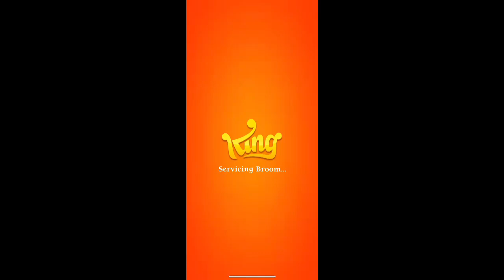Bubble Witch 3 | Levels 71-80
Today I play another ten levels of Bubble Witch 3. Looks like Eri was pretty helpful this time!